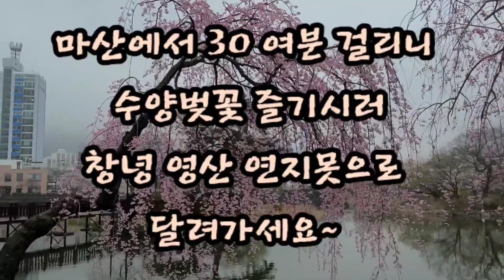수양벚꽃이 아름다운 영산 연지못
3월24일 영산 연지못에 들렀는데 일주일전에 왔을때랑 너무 달라져 있어서 환호성을 지르기도~한 바퀴 돌아보고 시진찍고 수양벚꽃이 너무 아름다웠다